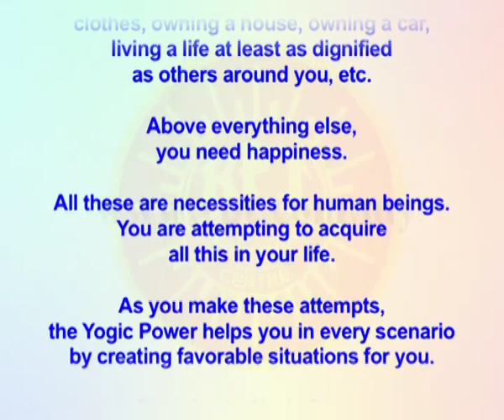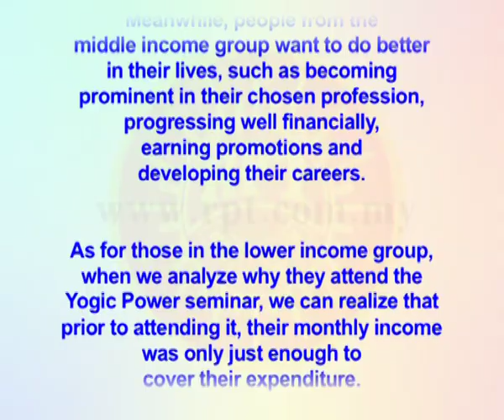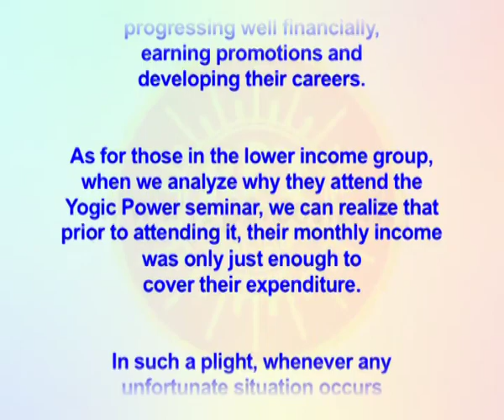RPT Dato' Sri Guruji's Words of Wisdom 19 08 2018